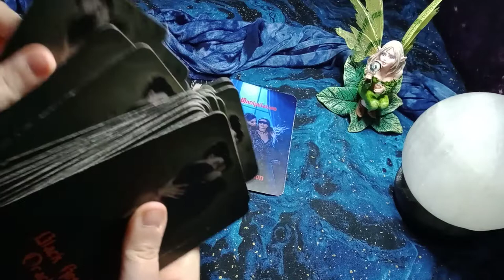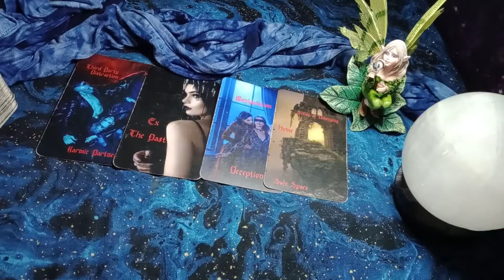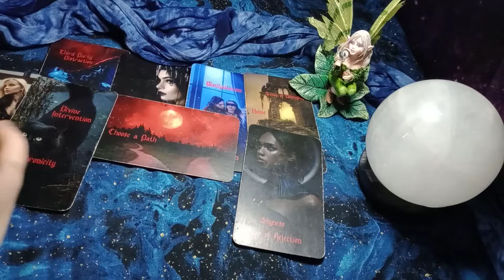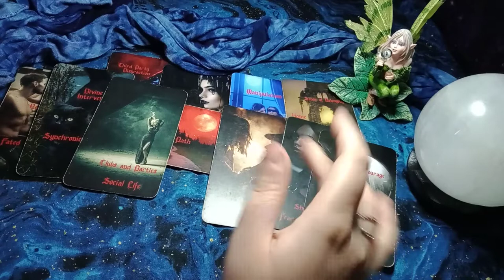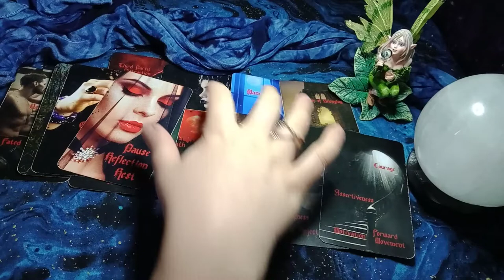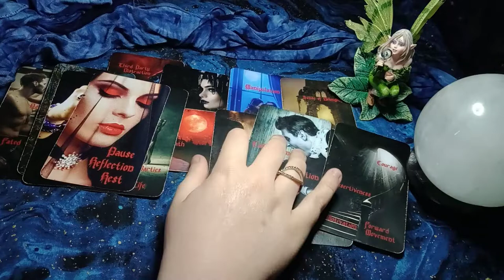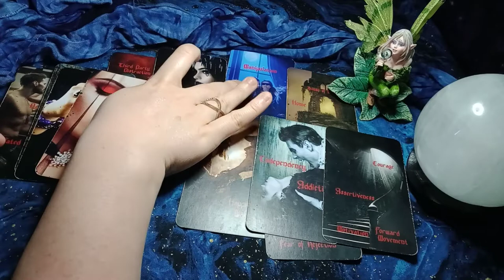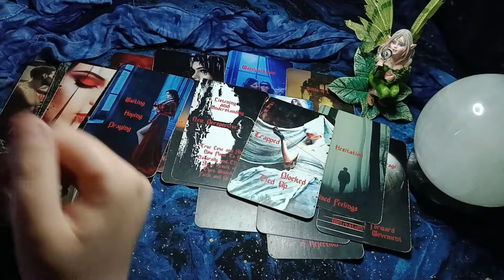LEO - THIRD PARTY - LOOKS LIKE THEY FINALLY DROPPED THE KARMIC! BUT THE DRAMA ISN'T OVER JUST YET!